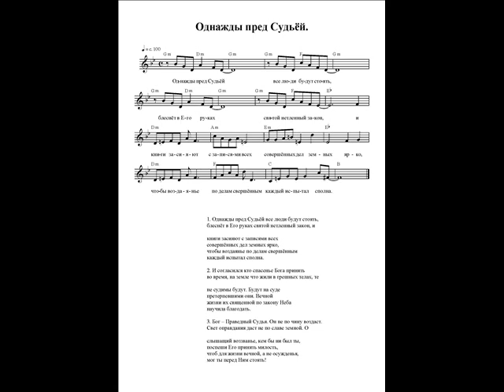Однажды пред Судьёй. Ноты. (Once before the Judge)